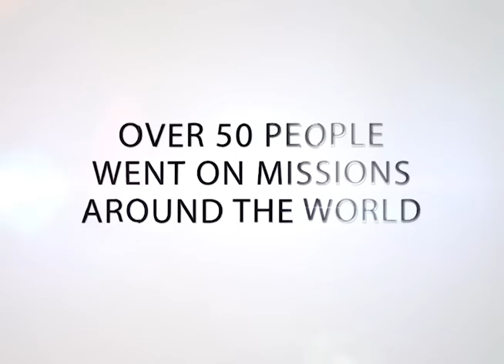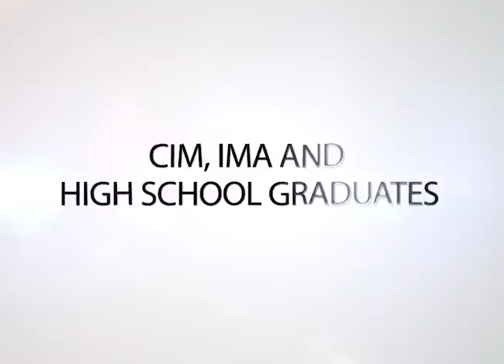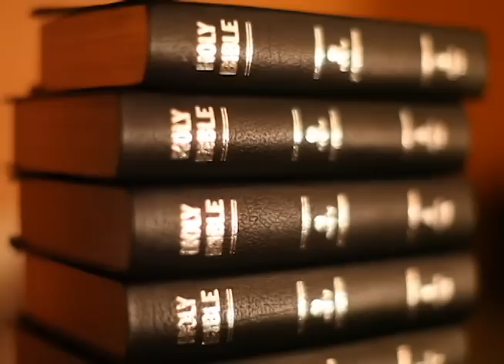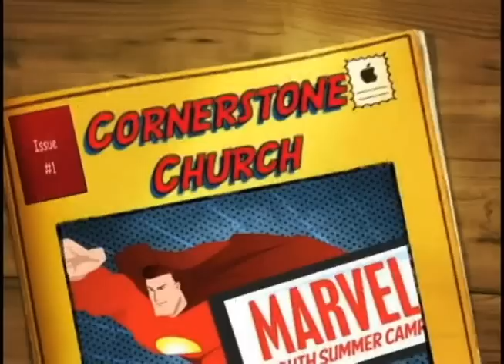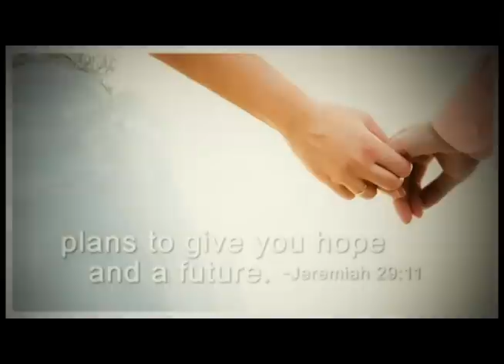Cornerstone 2011 Year in Review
A look back on 2011 at Cornerstone Church in Highland, MI.